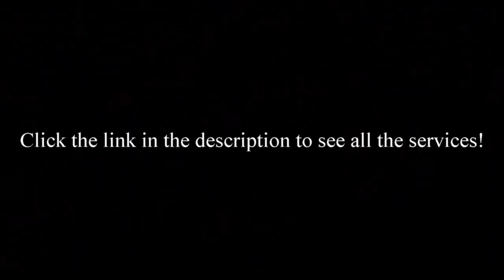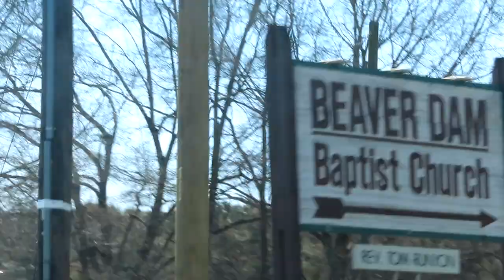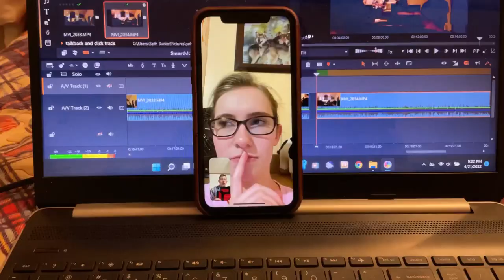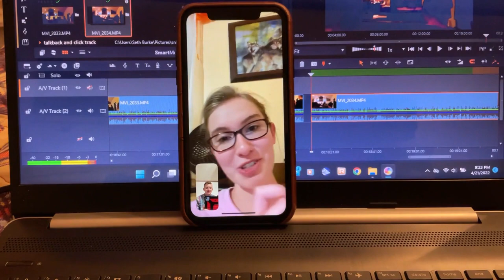CHOSEN GENERATION YOUTH REVIVAL VLOG 2022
Thank you for stopping by my channel!! This is a channel filled with Apostolic-Pentecostal fun videos!! Join me in our journey here on The SNB Channel!

•The SNB Channel•
Pounding Mill, VA 24637